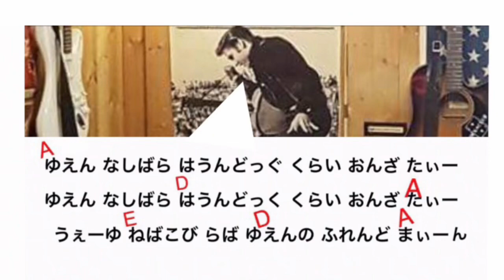誰でもできる 絶対できる 超簡単 ギター弾き語り エルビスプレスリー ハウンドドック 初心者 入門 ギター教室 Aスリーコード 練習 ギターテクニックで モテ男に 恋愛マスター ロッククラブ かっと君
誰でもできる 絶対できる 初心者 入門
エルビスプレスリー ハウンドドッグ
Aスリーコード ギターテクニックで
練習 曲 弾き語り モテモテ男に
ロッククラブ ギター教室
恋愛マスター かっと君

恋愛マスター ロッククラブ かっと君 ズバリ回答恋愛相談 勝手に人生相談 バー カウンター 飲み屋 おもしろ チョイ エロ ネタ話 体験談 ROCK CLUB ユーチューバー ユーチューブ YouTube